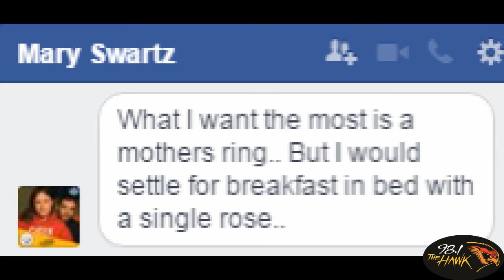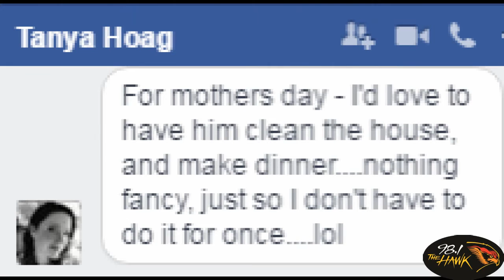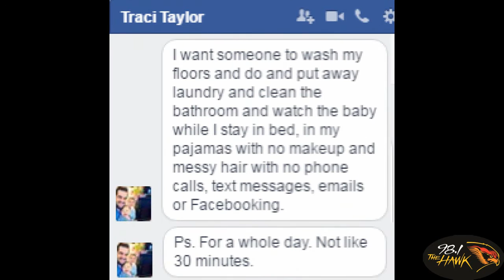What Mom Wants For Mothers Day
It's not always about buying her a boat load of gifts...